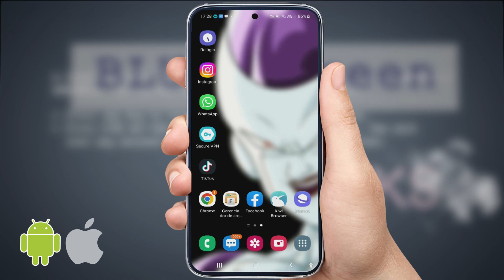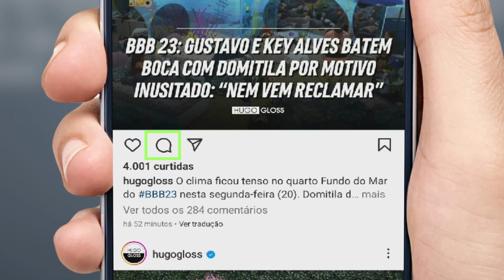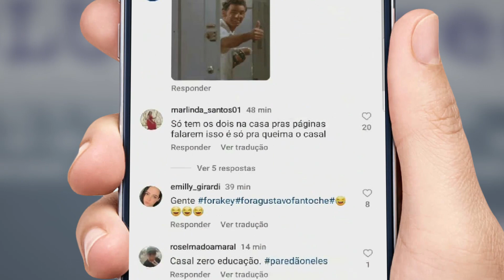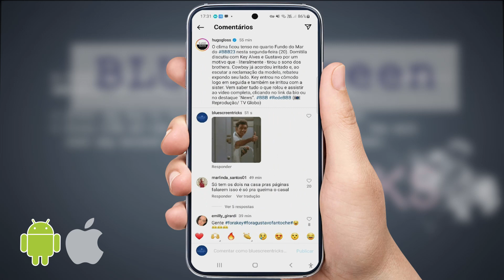Como Comentar com GIF no instagram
Veja como usar gifs nos comentários do instagram.